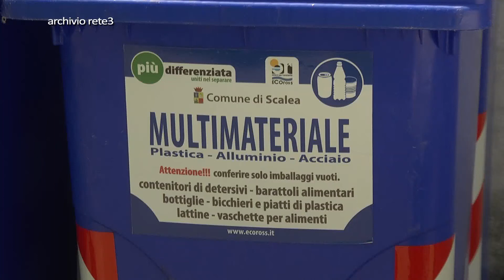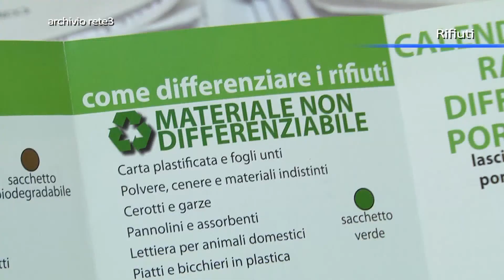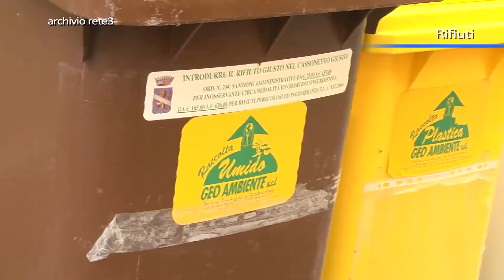Gestione integrata dei rifiuti, l'Alto Tirreno cosentino si ribella